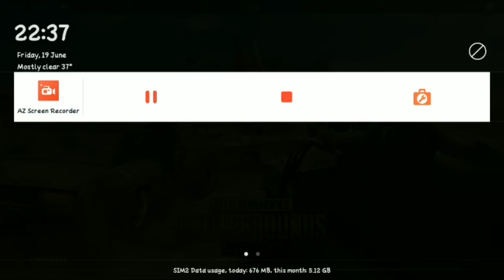PUBG MOBILE-Live With Malani Gamerz ||After Longtime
After longtime malani gamerz live with pubg mobile

हेलो दोस्तो इस gameplay वीडियो में मैने pubg mobile game में 99 bot को शामिल किया है अगर आपको भी अपने मैच की लॉबी में bot को शामिल करना है इसके लिए में अलग से वीडियो बना लूंगा लेकिन तब बनाऊंगा जब इस चैनल पर 1k पूरे हो जाएंगे तब।